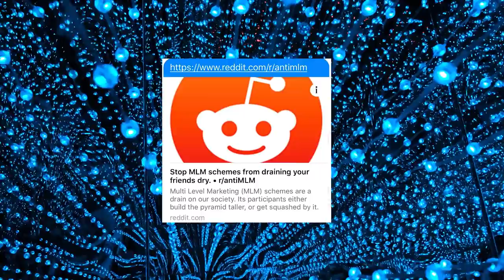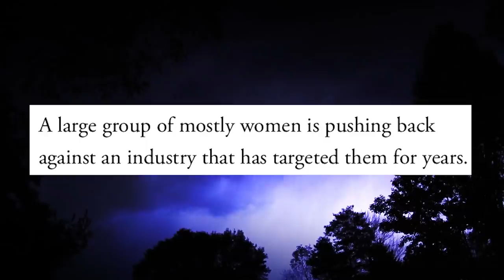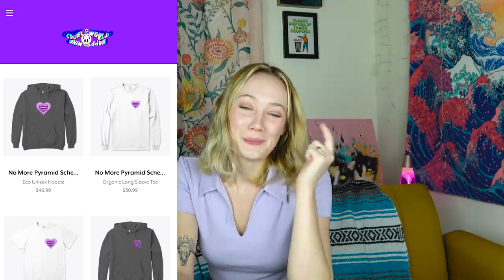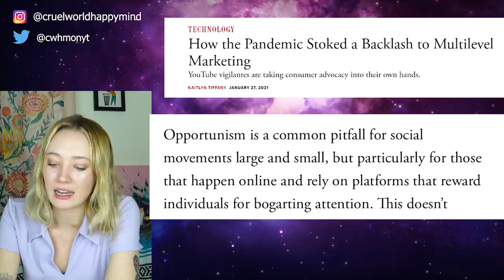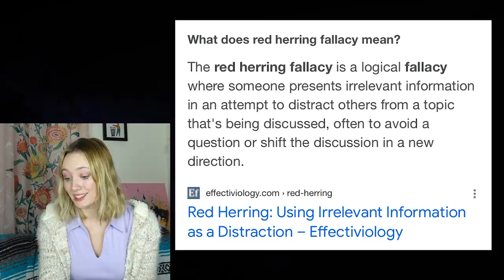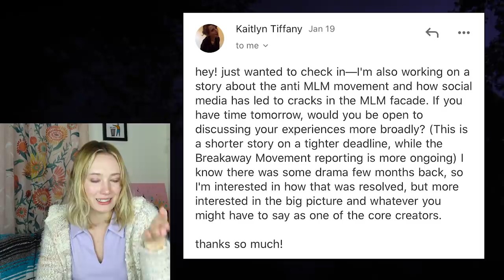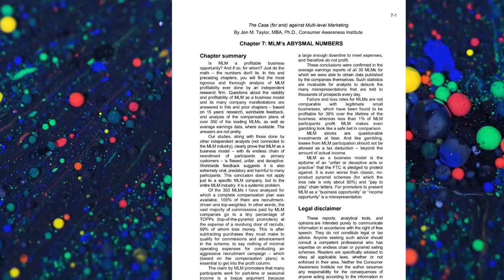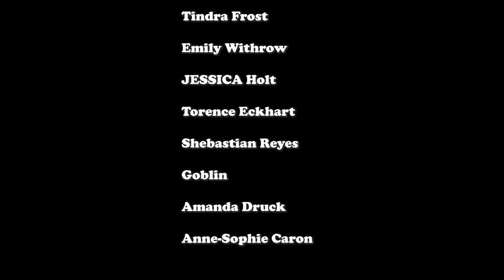This Article Low Key Drags Me & Anti-MLM... *SHOCKING*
As a final closing chapter on my coverage of anti-MLM (for now), I wanted to talk about an article written in the Atlantic that.. well... low key drags me! The article was weirdly written and also featured my "face" I suppose all over the cover photo (though the photos chosen were.. well.. kind of odd) but the article itself is a great jumping off point into a deeper conversation on the broad variety of voices and faces within the anti-MLM movement.

Ponzinomics, written by Robert Fitzpatrick:

Chapters:

0:00 Intro
1:05 My Take on Anti-MLM and "Drama"
8:17 The Article's Cover Photo (& "my face")
14:55 Diversity of anti-MLM
18:36 Examining the Article
37:13 Logical Fallacies Used
45:09 Reaching Out to the Reporter
54:34 Other Criticisms of anti-MLM
1:08:57 Conclusion